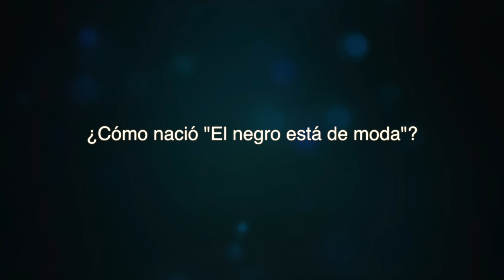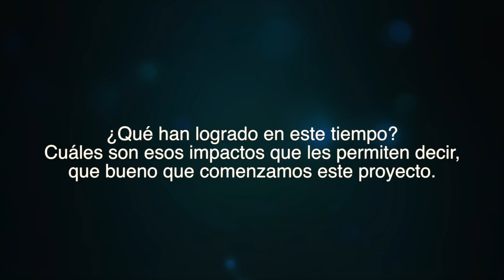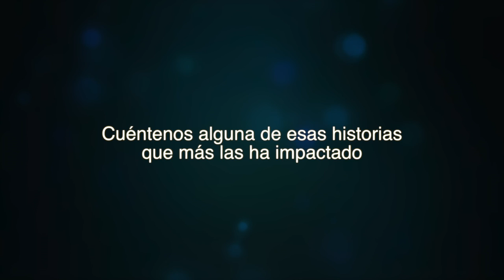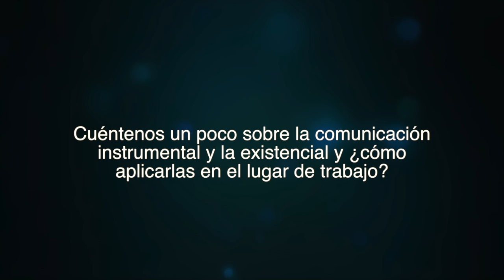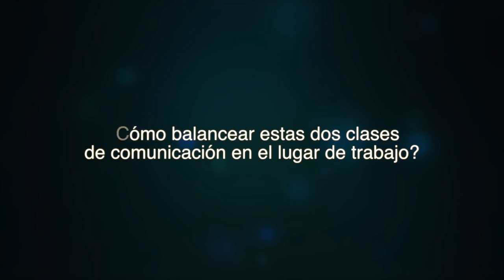Comunicación consciente y economía colaborativa - [Negocios en Tm] ®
Los empresarios y coach internacionales Juan Carlos Yepes (@Juancarlosy) y Paola Rueda López (@paolaruedalopez) nos presentan un nuevo capítulo de Negocios En Tu Mundo, donde compartirán diversos e importantes temas del mundo empresarial:

Hablemos de comunicación consciente con el experto Tailandés: Jirayudh Sinthuphan.

La economía colaborativa y sus cambios en los modelos de negocios, específicamente en el sector inmobiliario.

David Juárez nos hablará sobre Rentabilidad y Relaciones duraderas, más que de producto de emociones.

La rentabilidad de las empresas culturales, nos lo explica Juan Carlos Sánchez Director General del Teatro Pablo Tobón Uribe.

Conozcamos el emprendimiento “El Negro está de Moda”.

Comunicación instrumental y existencial,  dos conceptos que nos explica la experta Emma Luise Jay.